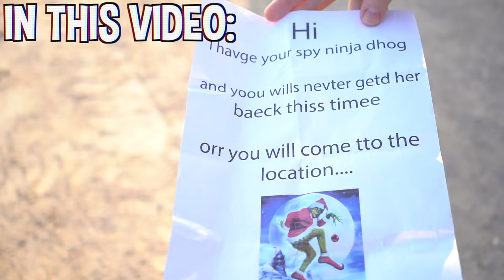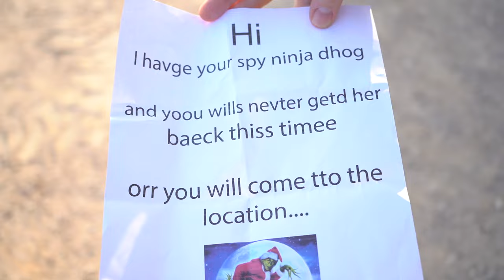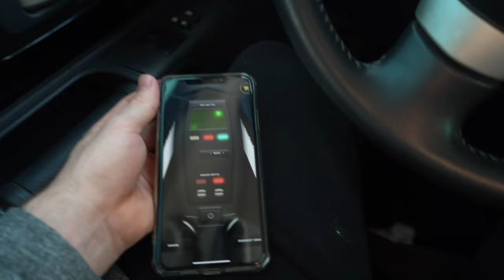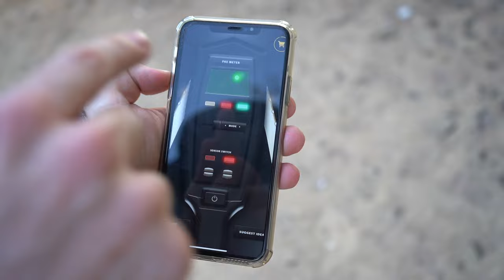GRINCH STEALS SPY NINJA PUPPY DOG 'CLUE'! 😭❌ (HELP!) Chad Wild Clay Vy Qwaint Daniel Regina Daniella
Welcome to the most EXPLOSIVE Christmas showdown ever! In this thrilling 3 AM challenge, we face off against the notorious Grinch and mischievous Elf on the Shelf, joining forces to wreak havoc on the holiday season. Join us as we explore the paranormal world of 3 AM encounters with fellow YouTubers like Jester, Stromedy, and HypeMyke.

🔥 Watch as the Grinch and Elf on the Shelf go head-to-head with Spy Ninja members Chad, Vy, and Regina, turning Christmas joy into chaos! Witness jaw-dropping moments as they set fire to Spy Ninjas' cherished presents, creating unbelievable mayhem.

Don't forget to LIKE, SHARE, and SUBSCRIBE for more spine-tingling adventures at 3 AM, and stay tuned for exciting collaborations with other YouTubers in the paranormal and challenge niche, such as N&A Productions, AldosWorld, and CJ Faison. It's a holiday season you won't want to miss! 😱🎄🕒"

In this description, I've included various relevant keywords like "3 AM challenge," "Grinch," "Elf on the Shelf," "Spy Ninja members," "Christmas," and mentioned other YouTubers in the niche to enhance SEO. Always ensure that your description accurately represents the content of your video and provides value to your viewers.
The Spy Ninjas attempt to rescue Daniel from the clutches of Evil Agent Peter but in order to do this, Regina and Melvin must go in disguise as their old hacker identities PZ4 and PZ9 respectively. Agent Peters has a weird plan to gather all the original 10 members of Project Zorgo, so tricking him into believing Melvin and Regina are really back is legit! Chad and Vy will use the distraction from the two to scour the vents in the Project Zorgo warehouse to find where the real Daniel may be hiding. What crazy plans does Peters have for the OG hackers? Will Melvin and Regina be safe from the evil man's plans? Where the heck is the real Daniel!?

Melvin PZ9 - Can I Escape the SirenCop Prison before I'm Betrayed by my Sus Imposter Best Friend in Roblox?

10 MILLION SUBSCRIBERS REVEALS PZ9 SECRET & YouTube Throws Party to Give Speech to Movie Executives!

| OTHER |